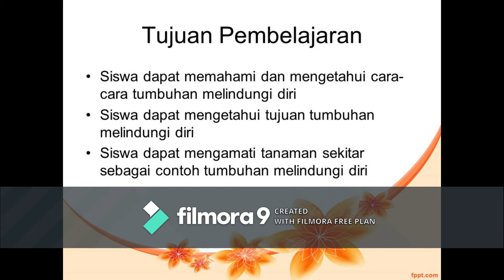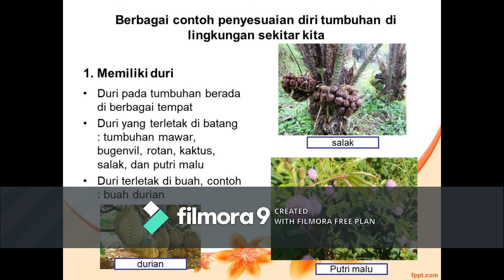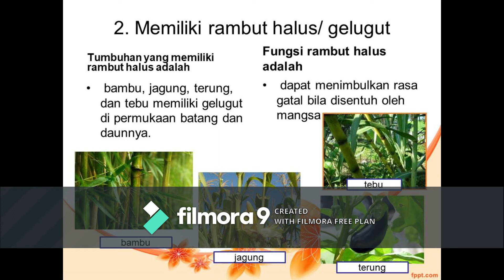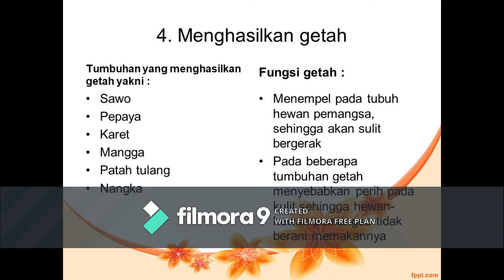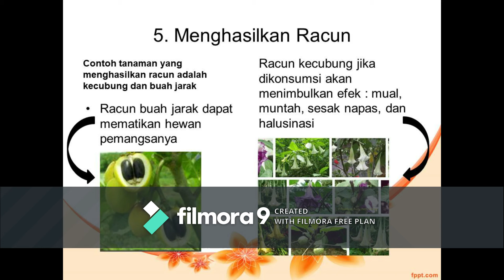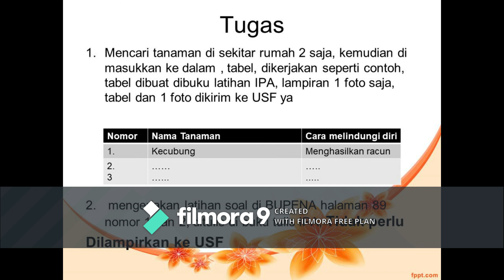Video IPA Tema 2 Cara Tumbuhan Melindungi Diri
yuk, belajar dan mencari tau, bagaimana cara-cara tumbuhan melindungi diri. Kalian akan mendapat penjelasan lengkap tentang ciri khusus tumbuhan dalam melindungi diri.
Selamat menyaksikan dan semangat dalam menyelesaikan tugasnya ya...